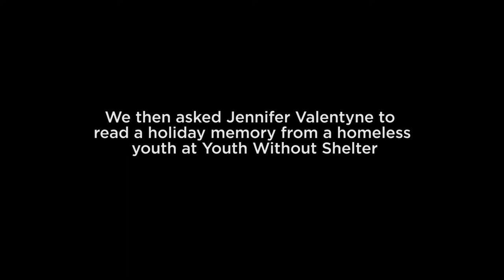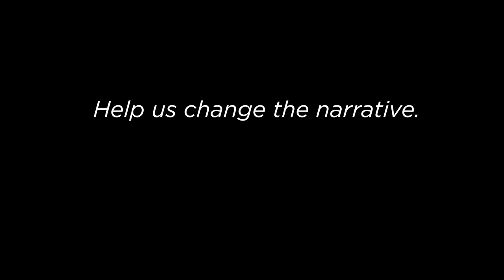Jennifer Valentyne Shares A Holiday Memory From A Homeless Youth - Holiday Giving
We all have an unforgettable Christmas story that makes us smile. Unfortunately, there are youth whose memories involve extreme sadness and tragedy. Jennifer Valentyne shares the story of a youth who associates Christmas with the memory of losing a loved one.

Please help us changethenarrative this Christmas and put the lives of youth in our community first. To learn more, please visit pinballfoundation.ca/holidaygiving